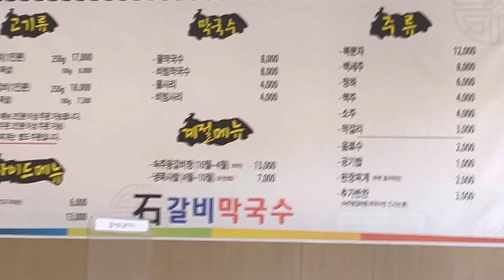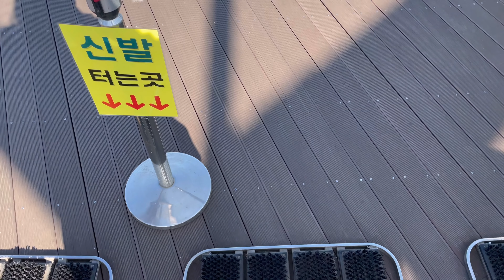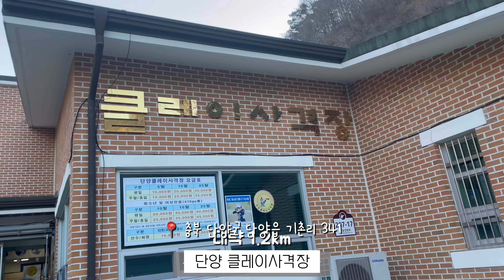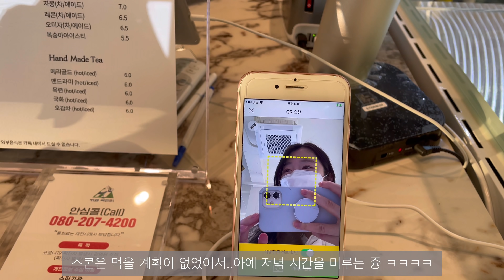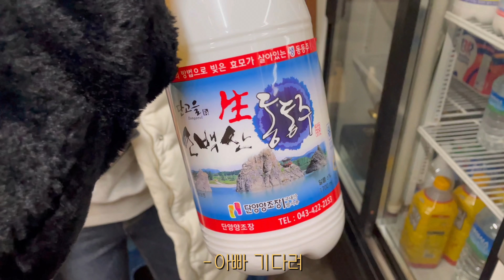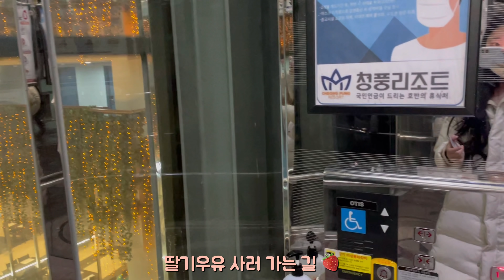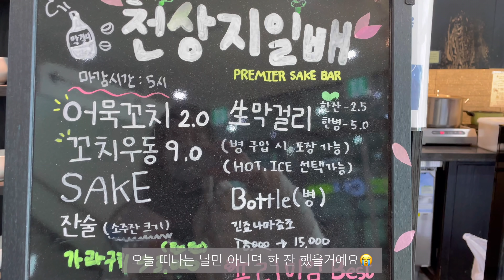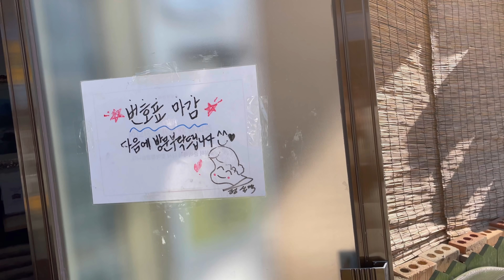[vlog] 여자 둘이 사격하고 송어회 먹는 브이로그 🐠 | 단양•제천 여행 브이로그 2편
여러분 안녕하세요 두디입니다 🤗
오늘은 충청도 여행 브이로그 2탄 들고왔어요!!
원래 2,3편 이렇게 나누려던걸 하나로 합치느라 전개가 조큼 빠를 수 있어효😆
정말 이 때 막 피부염 생기고 컨디션도 안좋고 그랬는데도 너무 마냥 즐거운 여행이었어요 ㅎㅎㅎ
정말 행복한 기억으로 남았어요..🥺
두치 여러분도 재밌게 봐주세요!! 😍
코로나 조심하세요!!!

두디: doodi_zone
수연: zzxvu

👚clothes

10:04 반바지 에이블리 멜로바니
에이블리 수앤핏